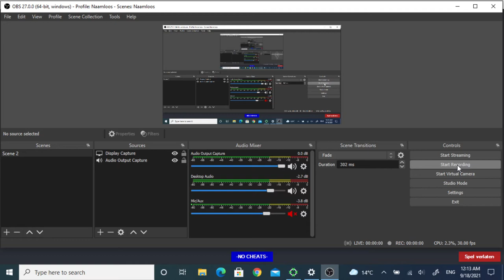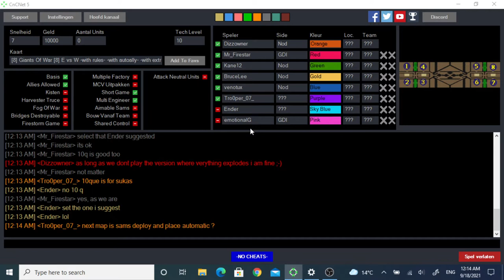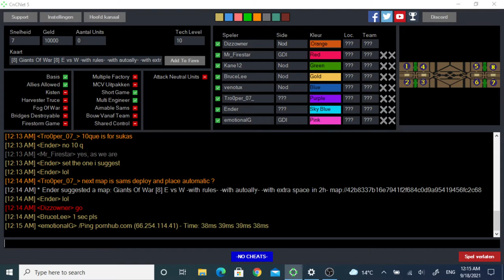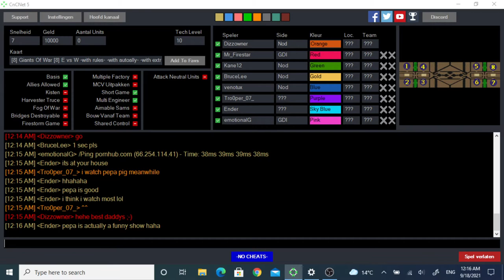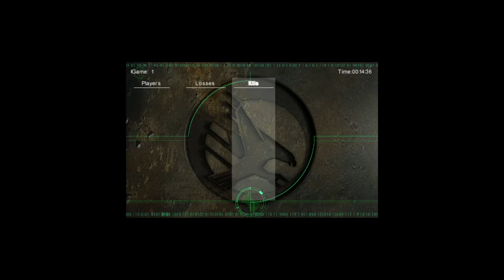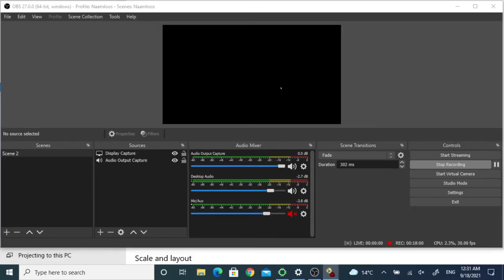youtube video #-5sOUbMCNFs